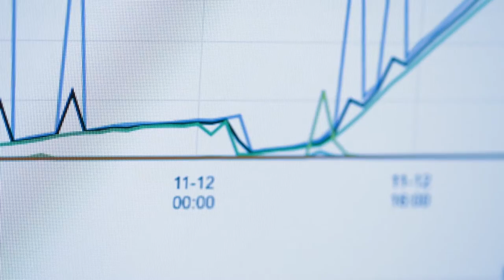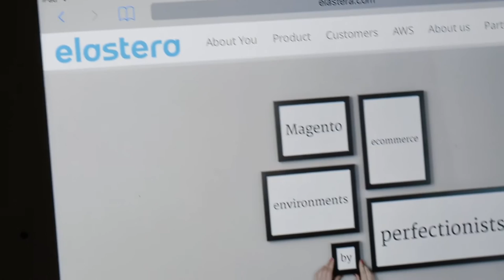Customer Story – Elastera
Elastera's Co-Founder & Chief Architect, Zachary Stevens, and Founder & CEO, Osvaldo Spadano, talk about how CloudHealth provides visibility that helps them manage large assets and keep track of multiple accounts. This helps Elastera provide the best user experience for their customers.

CloudHealth provides the world’s most trusted software platform for accelerating business transformation in the cloud. More than 3,500 organizations globally rely on CloudHealth to manage over $5B in combined cloud spend, based on the platform’s ability to easily manage cost, ensure security compliance, improve governance and automate actions across multi-cloud environments. Known for offering the highest levels of data integrity throughout an organization’s entire cloud journey, CloudHealth is the platform of choice for leading enterprises and service providers, such as Intuit, Yelp, Dow Jones, Zendesk, Skyscanner and SHI. The company was acquired by VMware in October 2018. or follow us @cloudhealthtech.